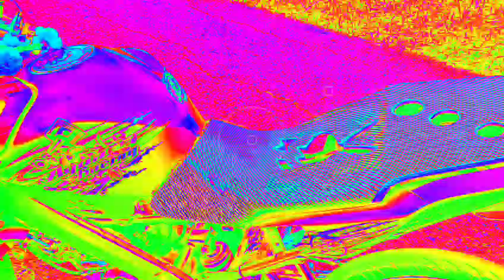Status WA keren vixion jari jari BANGKIT DARI BULIAN DAN CACIAN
Buat motivasi agar kamu tidak menyerah dengan keadaan dan hinaan orang orang buktikan bahwa kamu bisa mencapai sebuah impian